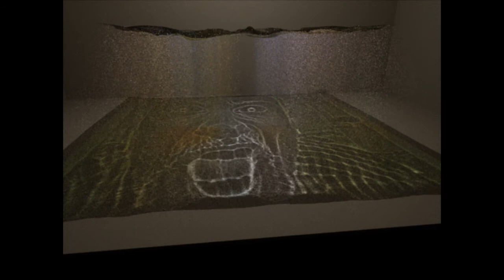Wax's Head caustic animated with Thea render and Blender